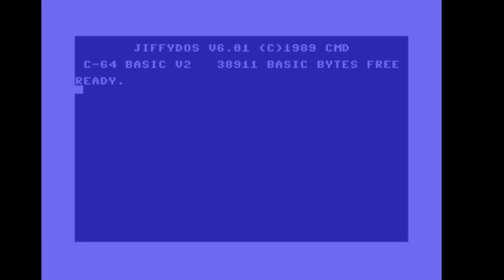C64: C64Maps - Google maps on the C64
Google Maps now available on the C64 ;-)

Recorded with an Ultimate64 and a Wic64.